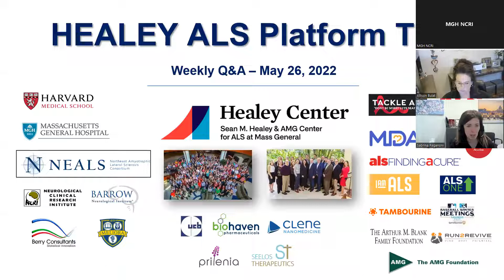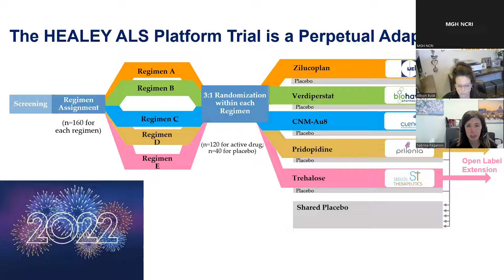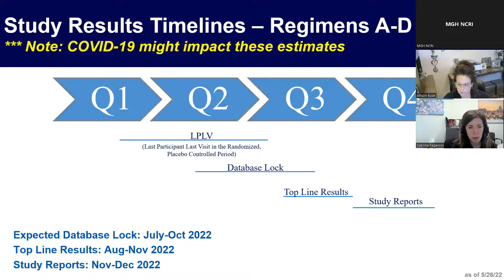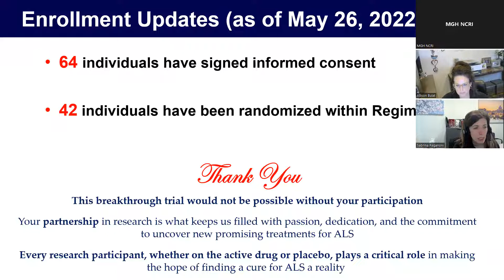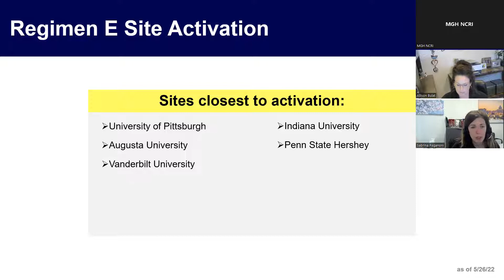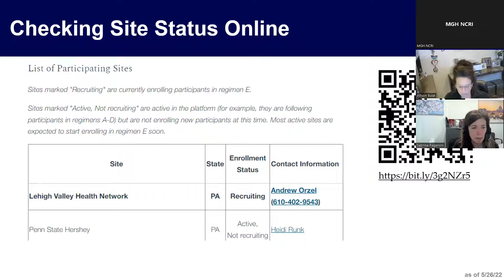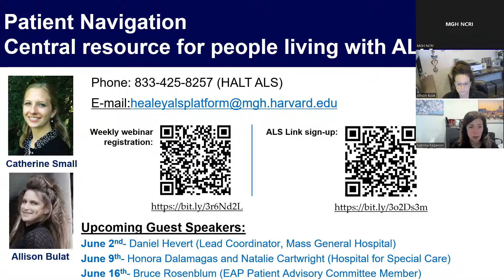HEALEY ALS Platform Trial Weekly Q&A: May 26, 2022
Sabrina Paganoni, MD, PhD presented this week’s updates on the HEALEY ALS Platform Trial and answered questions from the audience.